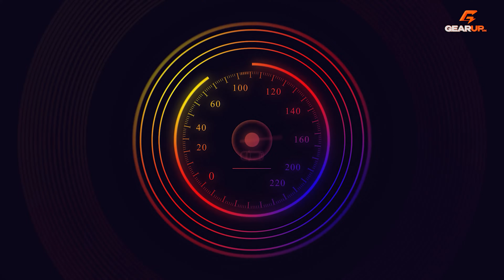Lexus GX550 2024: SUV thể thao đích thực, sẵn sàng địa hình NHƯNG vẫn sang trọng | GU Flash Review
MỤC LỤC: Lexus GX550 2024: SUV thể thao đích thực, sẵn sàng địa hình NHƯNG vẫn sang trọng | GU Flash Review

0:00 Lexus GX hoàn toàn mới
0:41 Định vị và đối thụ cạnh tranh
1:53 Nền tảng và ngoại hình
4:21 Nội thất
5:28 Động cơ
6:32 Tổng kết